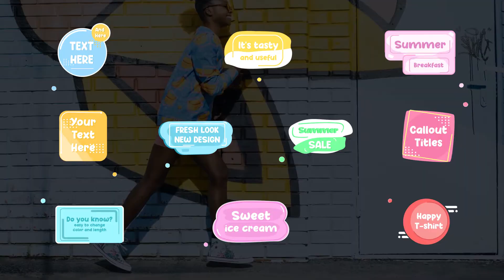Cartoon Callout Titles | After Effects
Cartoon Callout Titles is a useful and cool-looking text animation template. You can simply add these callouts in your videos as presentations, social media videos, slideshows and openers, advertisements, broadcasts, commercials and more. Project features:

    4k resolution
    In/Out animation
    Adjustable animation length
    Works with any fonts
    Smart controllers